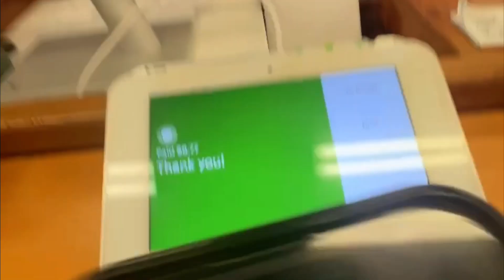My Latest Vlog: 2 days at Tobermory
Let me know how you find it in the comments below👇🏻
[travelling, vlog, style influencer, tobermory, ontario travel, tobermory canada, tobermory travel]